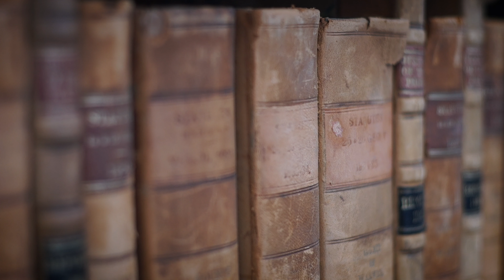EduHack Day: Moot Room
On the 6th of June 2019 the Faculty of Business and Law will be hosting the first EduHack event at Coventry University, with a focus on creating more authentic ways of assessing students’ learning.

Throughout the day, participants will have the opportunity to work in groups and envision solutions to that overall challenge by following a structured approach based on design thinking principles while drawing on information, resources and opportunities identified over the previous weeks.

The day will start at 9.00 a.m. at the Disruptive Media Learning Lab, on the third floor of the Lanchester Library, and after the initial introduction participants will split into groups and move other venues depending on the projects they aim to develop throughout the day.

At the end of the day, everybody will reconvene at DMLL again to present the results of group works.

The aim is that by the end of the day you will have an authentic assessment which can be built into your module/course delivery for 2019/20.